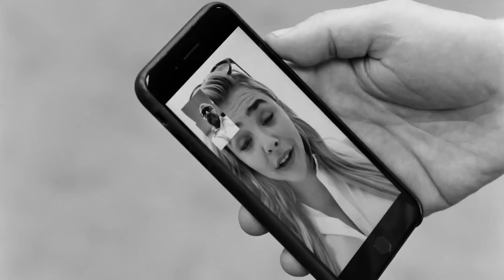Here's Why You Don't See Helen Hunt Much Now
She's spent 50 years moving between TV, film, streaming, and stage. But Helen Hunt still feels the sting of Hollywood ageism and sexism. Here's what she's been up to lately.

Unexpected career shifts | 0:00
Hollywood ageism | 1:08
Harassed by the paparazzi | 2:19
A complicated breakup | 3:08
Twister 2 flamed out | 4:01
Losing her father | 5:09
Misses and more misses | 6:16
Motherhood | 7:40
Pet projects | 8:52
Back to school | 9:18
Hunt on stage | 10:00